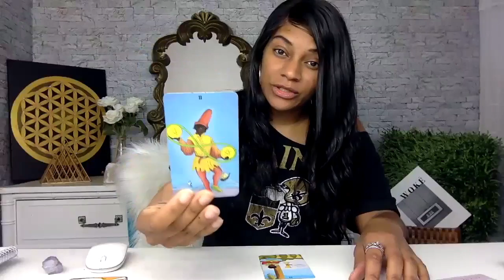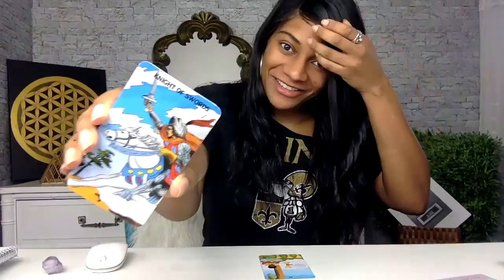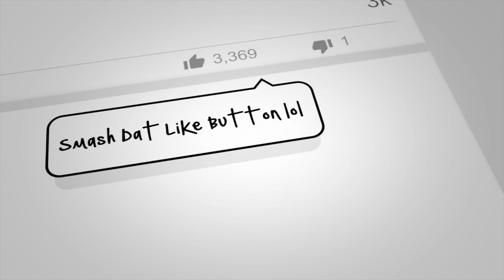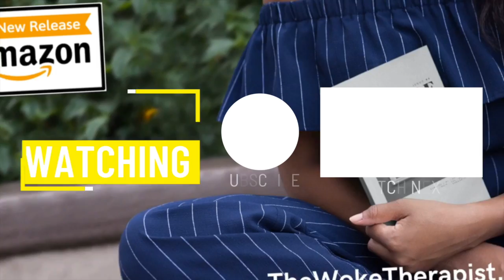ARIES | 😈 THE DEVIL YOU KNOW...🤭 | JULY TAROT | THE WOKE THERAPIST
In the extended we uncover a deeper and more intimate look into the month ahead, what to accomplish, avoid, embrace, surrender, and advice about your next steps. You’ll gain deeper insights, clarity, & anecdotes to ensure your growth, success, & progress this month.

DID THAT HIT HOME?
To book a personal tarot therapy session with me

Need a quick question answered? To order a 1 question reading

J O I N || WOKE SOUL or COUTURE SOUL

THEWOKEBOOK || INTERNATIONAL
| United Kingdom

$princessindiapeaux